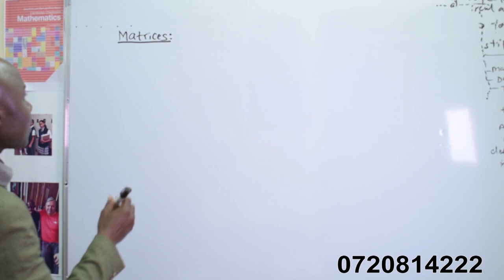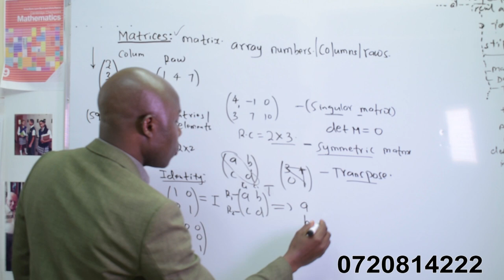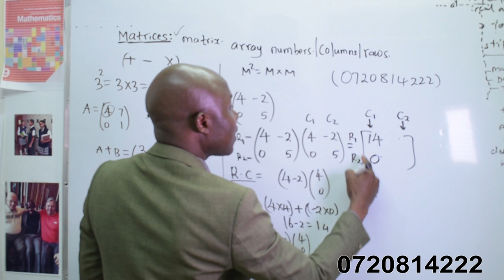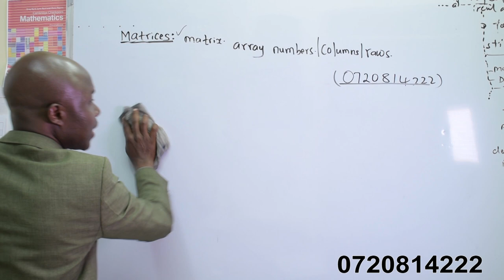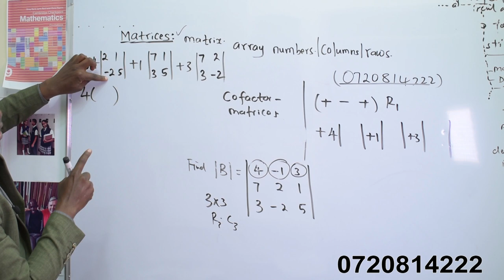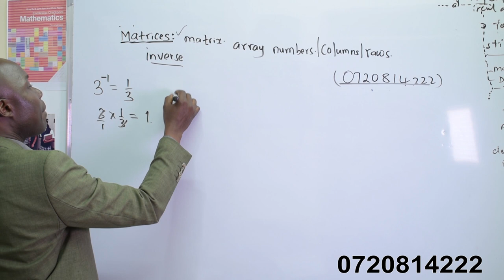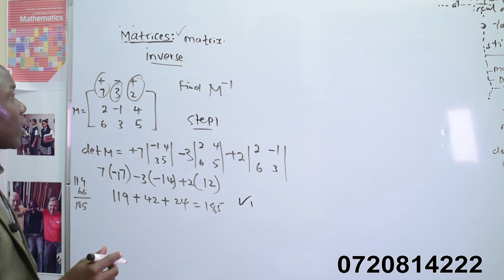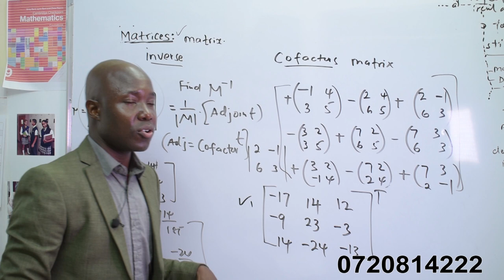MATRIX ALGEBRA (TEACHER BOAZ DISNEYLAND INTERNATIONAL)